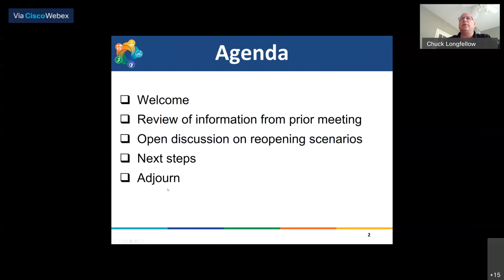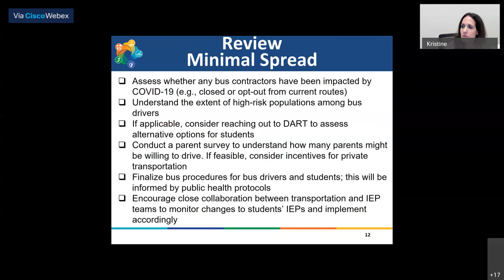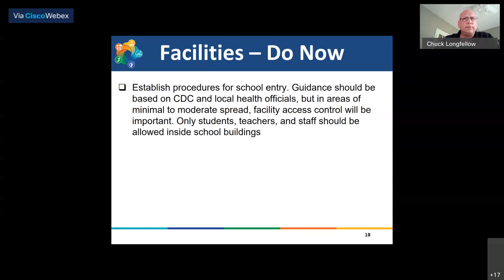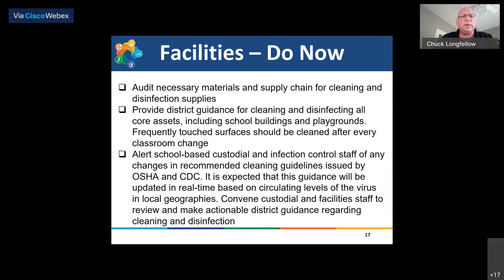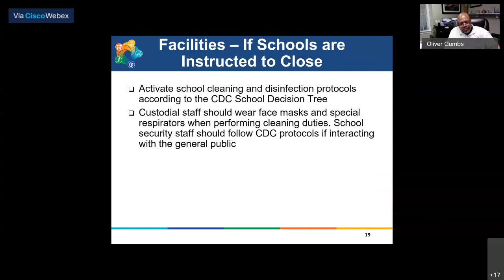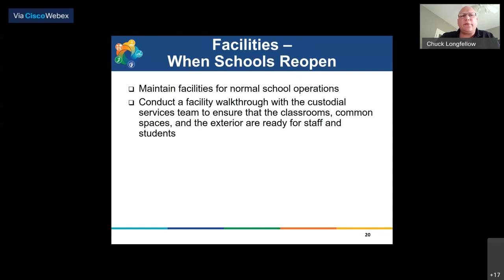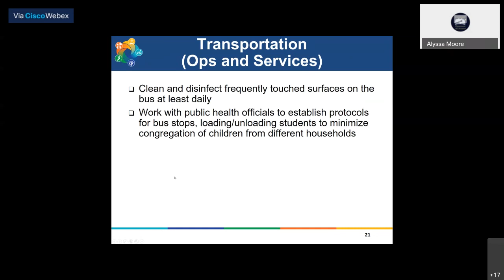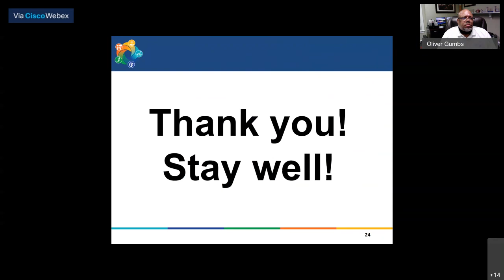School Reopening Work Group: Operations & Services - June 11, 2020